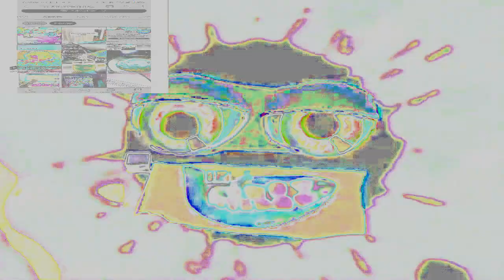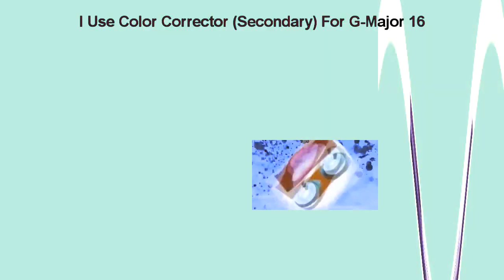I Hate The G-Major Collection 200 POWERS MORE! vs. Myself (_ - 17) (My Variant)